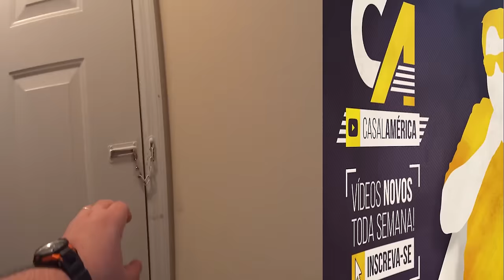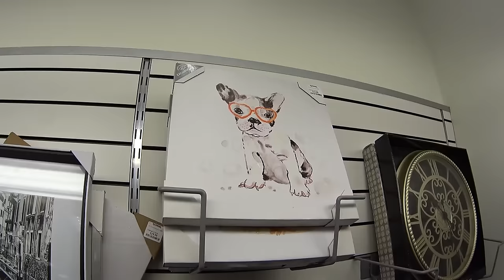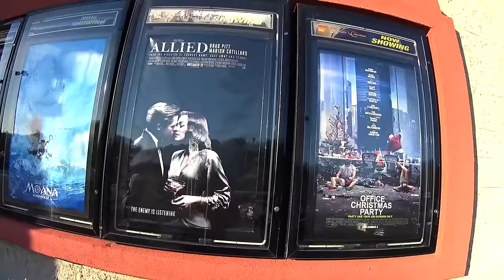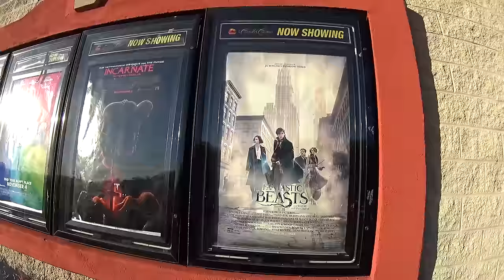CINEMA NOS EUA E PREÇOS NA TJ MAXX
Neste vídeo vocês vão ver a nossa primeira vez juntos no cinema aqui nos Estados Unidos e assistimos o Filme Doutor Estranho (Doctor Strange), mostramos preços na T.J. Maxx e por final tomamos aquele cafezinho no Starbucks com muito romance. Esperamos que gostem.